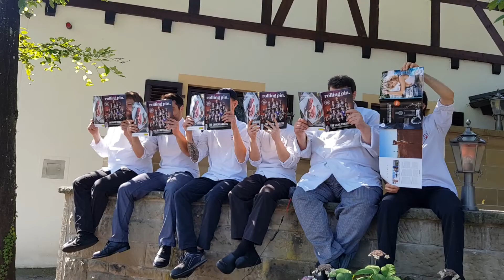Rolling Pin 50 Best Chefs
Boris Rommel und sein Team haben eine wichtige Nachricht für Sie.